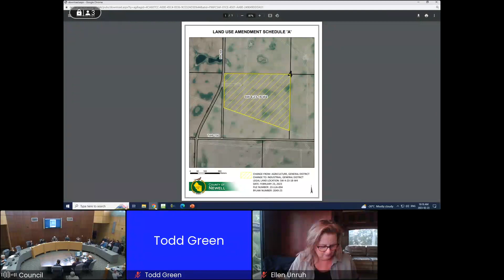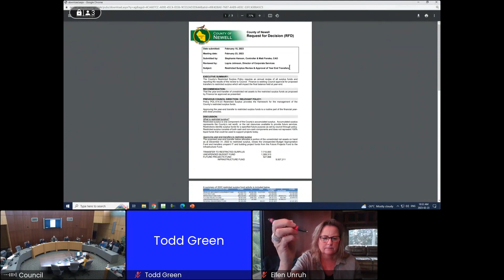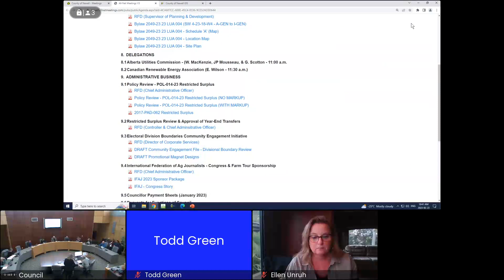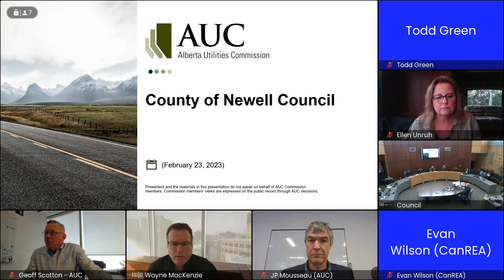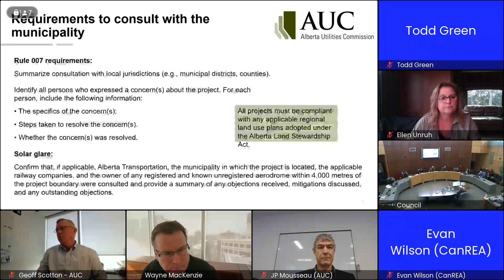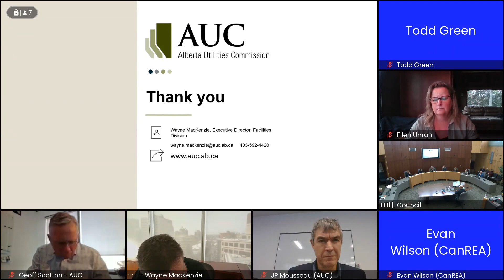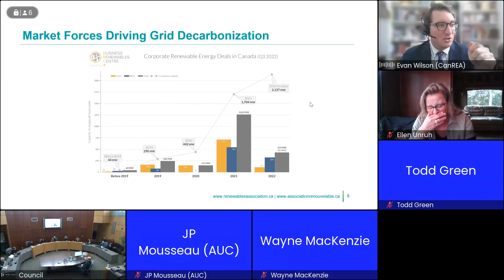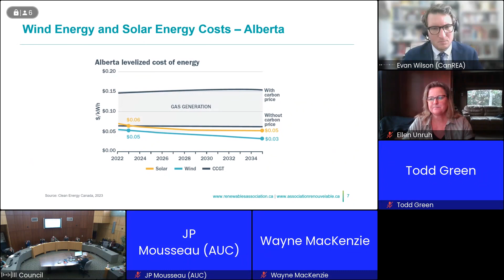20230223 Council Mtg AM - Updated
*We experienced some technical difficulties during this meeting.  Thank you to the Brooks Bulletin for providing the audio track so we could improve the quality of this recording.*

Regular Council Meeting

00:00 CALL TO ORDER
03:50 EXCUSED FROM MEETING
04:17 ADOPTION OF MINUTES - February 9, 2023
04:44 CALL FOR POST AGENDA ITEMS
06:04 ADOPTION OF AGENDA
BYLAWS
06:25 Bylaw 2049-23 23 LUA 004 (SW 4-23-18-W4 - A-GEN to I-GEN) (1st Reading)
ADMINISTRATIVE BUSINESS
15:55 Policy Review - POL-014-23 Restricted Surplus
26:35 Restricted Surplus Review & Approval of Year-End Transfers
35:00 Electoral Division Boundaries Community Engagement Initiative
DELEGATIONS
54:33   Alberta Utilities Commission - (W. MacKenzie, JP Mousseau, & G. Scotton)
1:30:10 Canadian Renewable Energy Association (E. Wilson)
1:52:41 QUESTION PERIOD/NOTICE OF MOTION
2:14:13 RECESS FOR LUNCH